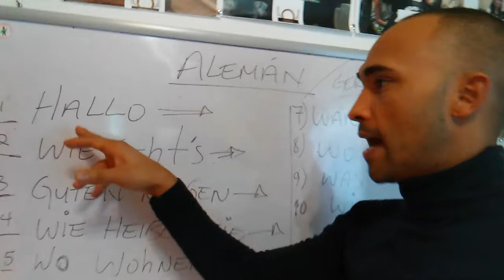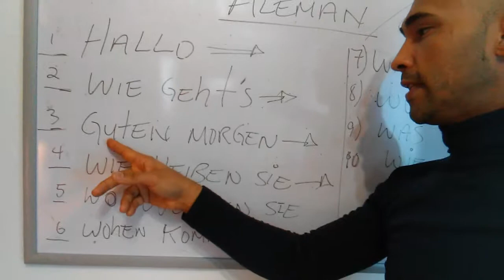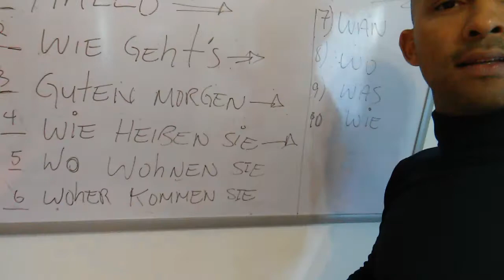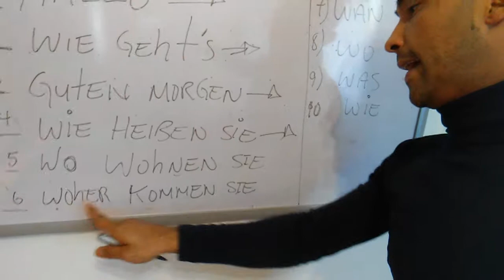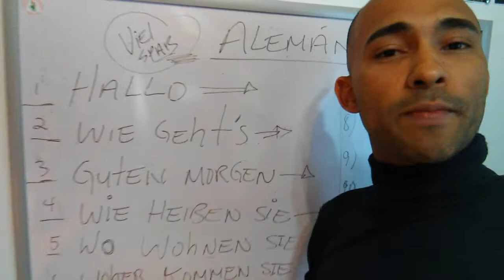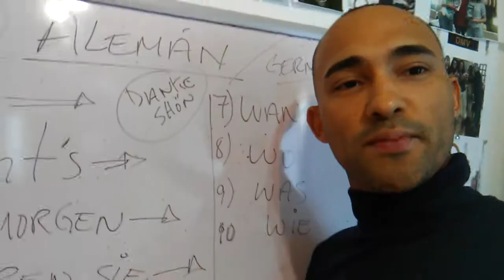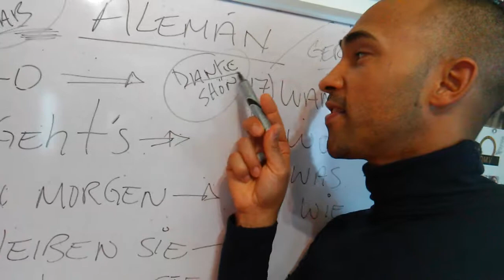Alemán y castellano/ CURSO DE ALEMÁN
Alemán y castellano-primera lección.

DENNY MEDRANO OS ENSEÑA ALGUNAS PALABRAS EN ALEMAN DE LA PRIMERA LECCIÓN. ESPERO QUE OS GUSTE Y ME DEJEN SUS COMENTARIOS.

UN SALUDOS Y POR AHI NOS VEMOS.